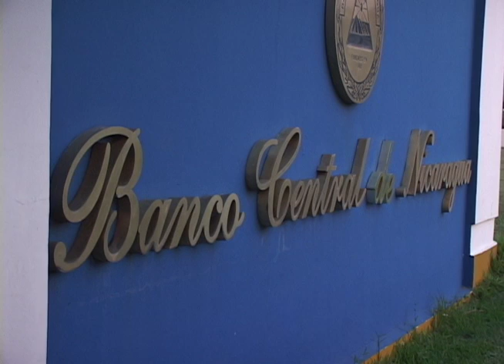Notivos: Breves Económicas 02 julio 2014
ProNicaragua informa que Nicaragua atrajo en inversión extranjera directa 1,388 millones de dolares en 2013 lo que significa un crecimiento del 8% en comparación al 2012.
Esta y otras noticias en breves